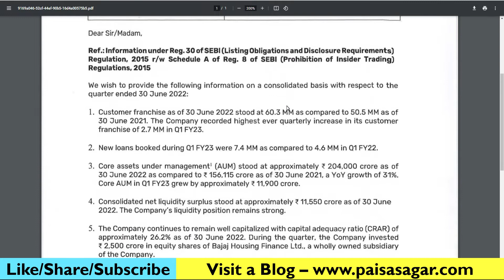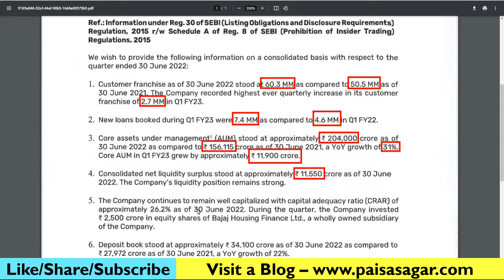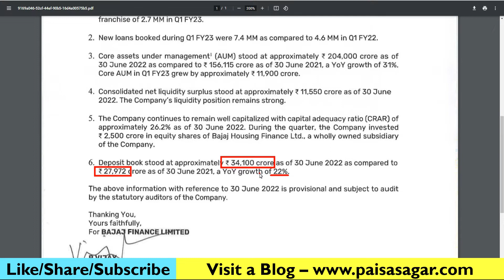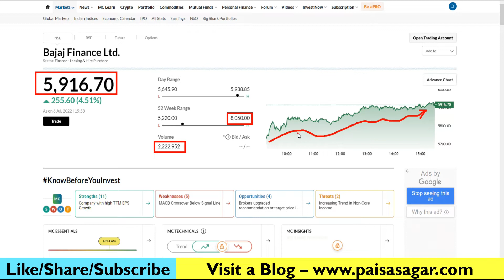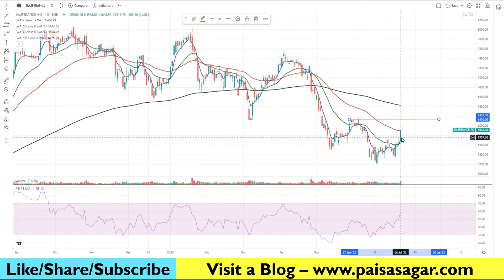BAJAJ FINANCE SHARE NEWS | BAJAJ FINANCE Q1 UPDATE | BAJAJ FINANCE SHARE PRICE TARGET